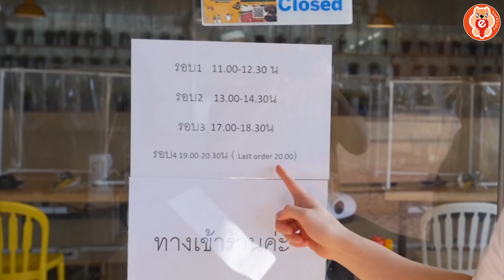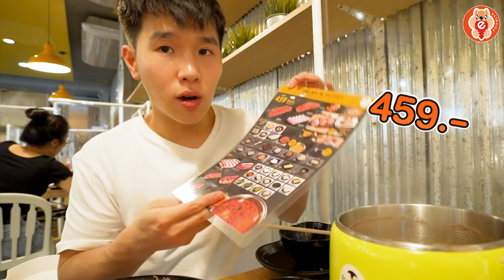ชาบูในคอก กินชาบูคนเดียว Penguin Eat Shabu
คิดถึงการกินบุฟเฟ่ต์นอกบ้านกันไหมครับบบบบบ?
คลิปนี้นัทมาแนะนำร้านชาบูที่มีมาตราการป้องกันและทำความสะอาดดีมากๆ
นอกจากนั้นอาหารก็ยังอร่อยด้วย ขอบอกเลยว่าใครที่จะไปร้านนี้จะต้องทำการจองก่อนนะ ไม่งั้นอาจจะพลาดได้ครับ
📍  ร้าน Penguin Eat Shabu
สามารถจองโต๊ะได้ทั้ง 3 สาขาโทรสอบถามเลยจ้าา
💰: ราคาเริ่มต้น 459.- / 659.-